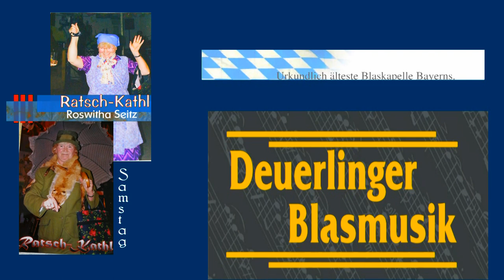150 Jahre SKK Hemau e.V.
Soldaten- und Kriegerkameradschaft Hemau und Umgebung bereiten sich auf das 150 jähriges Jubiläum am 20. - 21. Mai 2023 vor.